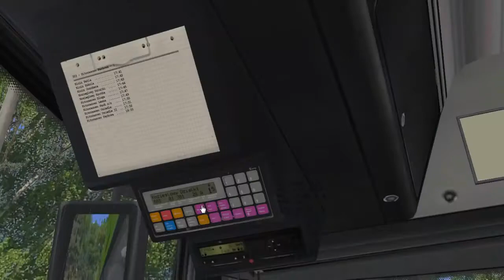Mapa do OMSI 2 - Projekt PKM v0.5 Beta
Link do tematu na forum: Tym razem przejazd linią nr 303, która przebiega przez całą mapę. Co zmieniono?